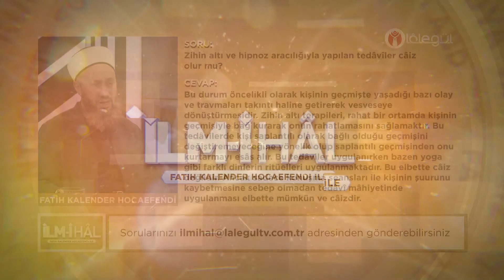Zihin altı ve hipnoz aracılığıyla yapılan tedâvîler câiz olur mu?